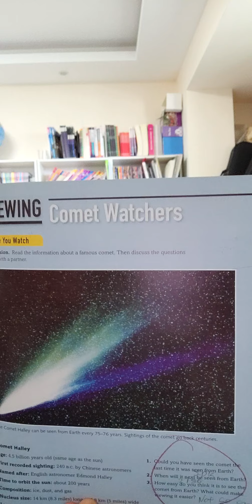한션 Sean : REVIEW [READING EXPLORER : 5] 2C《COMET WATCHERS》BEYOND EARTH